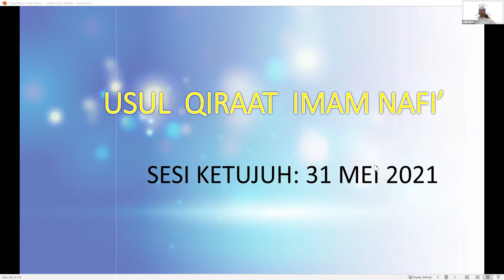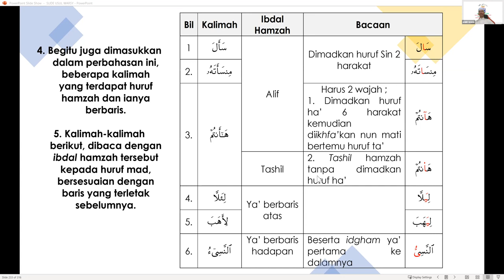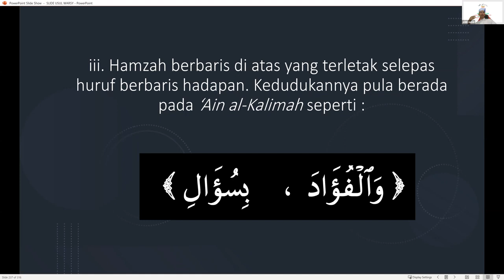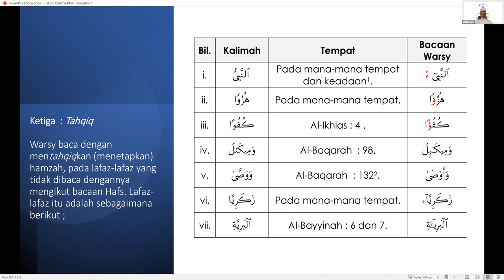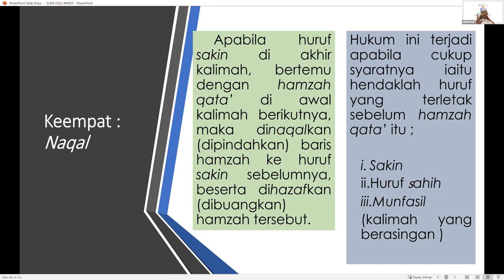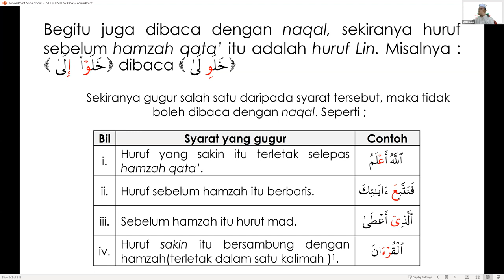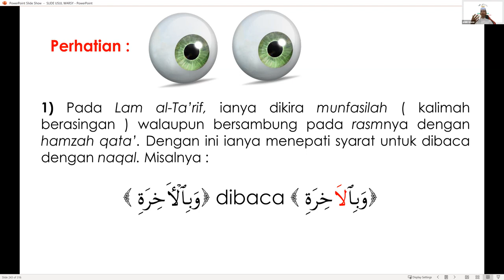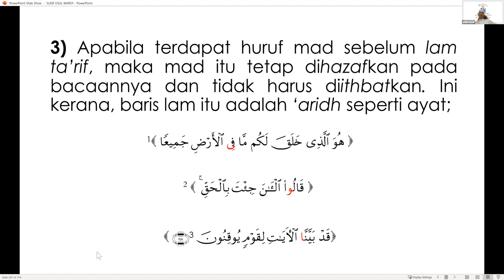METODOLOGI RIWAYAT WARSY 'AN NAFI' SIRI 7 ( 31 Mei 2021)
METODOLOGI RIWAYAT WARSY 'AN NAFI'
SIRI 7 ( 31 Mei 2021)

BIMBINGAN: USTAZ MUHAMMAD AMIRI BIN AB. GHANI
PENSYARAH JABATAN AL QURAN DAN HADIS
KOLEJ UNIVERSITI ISLAM ANTARABANGSA SULTAN ISMAIL PETRA (KIAS)

LIVE FB: MUHAMMAD AMIRI KIAS